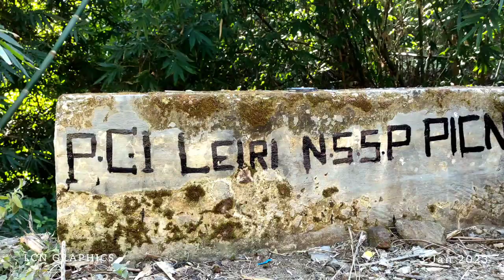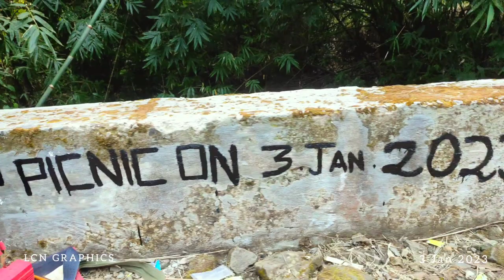LEIRI NSSP PICNIC 2023